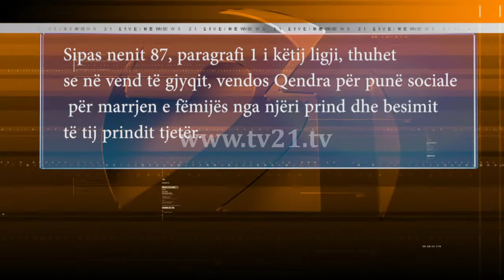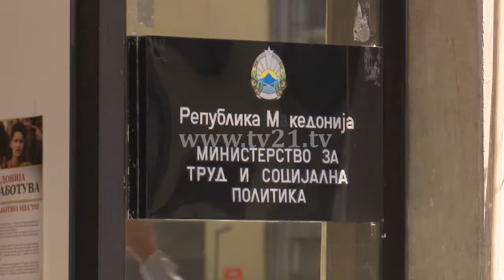Divorcet në rritje, makth i çifteve të reja, kërkohet ndryshimi i ligjit për familje